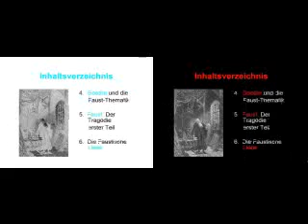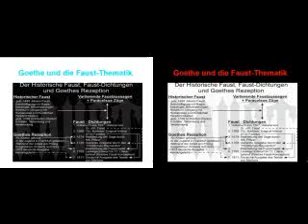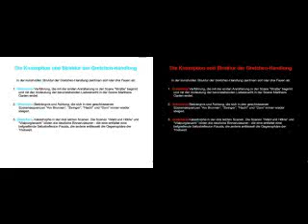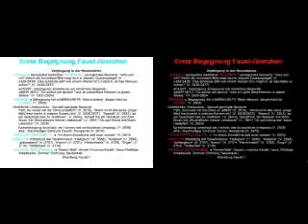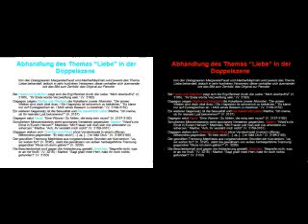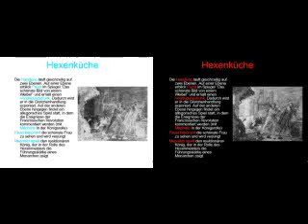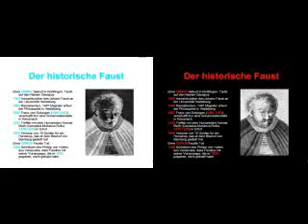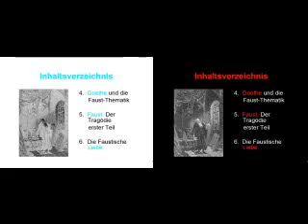.:27_09_08 ~ DIPLOMA:.